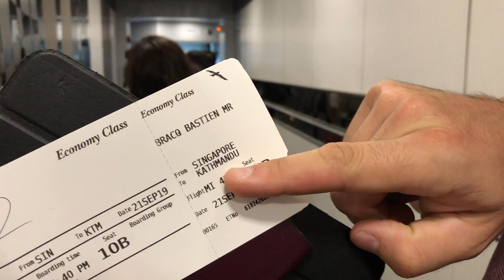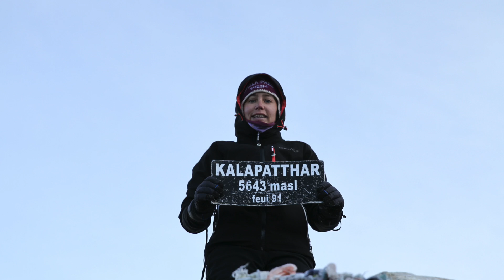Video summary of 3 amazing weeks hiking in Nepal 🇳🇵 🏔🥾🚁🏞!